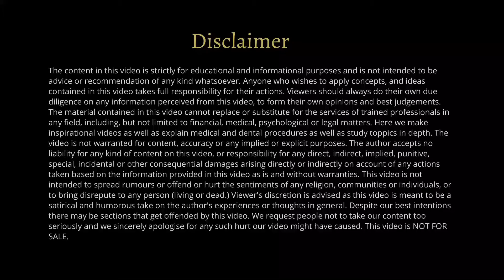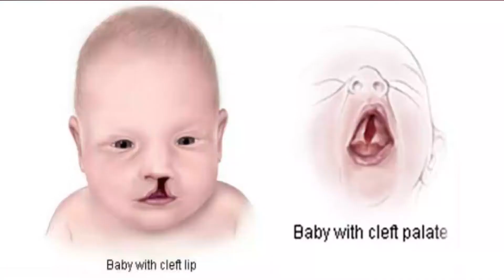Introduction to my field - Oral and Maxillofacial Surgery By Akash Ganguly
Introduction to my field - Oral and Maxillofacial Surgery.

Hello everyone, my name is Dr. Akash Ganguly.

This channel will be featuring inspirational and motivational videos. Also videos on topics related to my field i.e. Oral and Maxillofacial Surgery will be posted here.